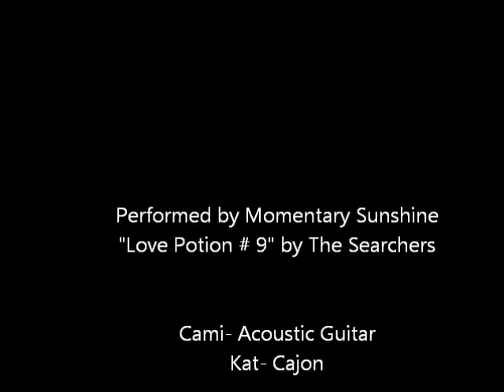Love Potion Number Nine by Momentary Sunshine :-)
Playing music outside is the best one can ask for! Here is a little tune by The Searchers that we remade into an acoustic blues version. Hope you enjoy. Sorry about the lack of good sound quality...and about the bug that bites me on the neck while I am trying to play...HA!